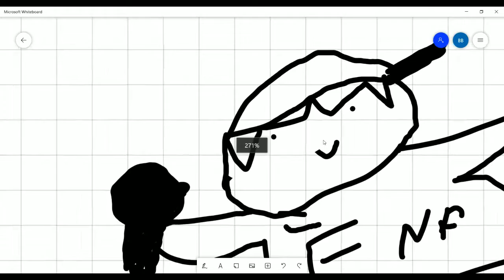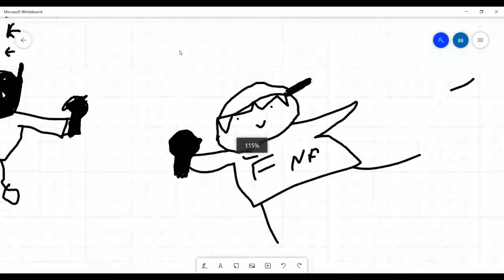ballistic be like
littaraly